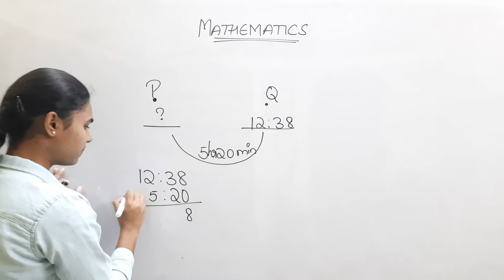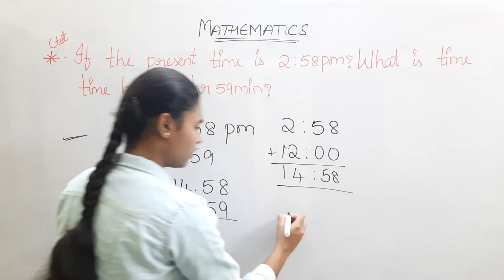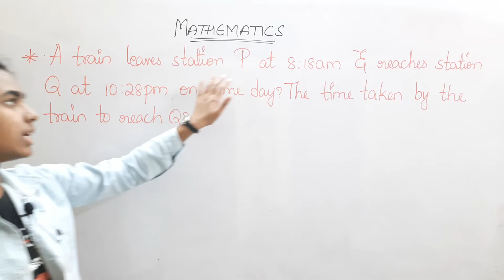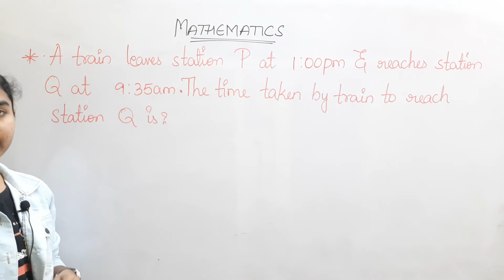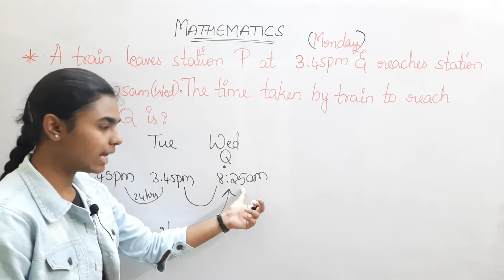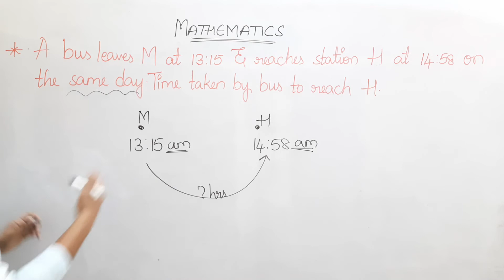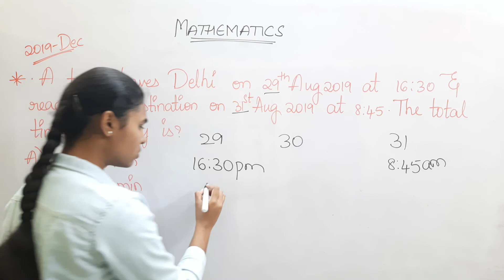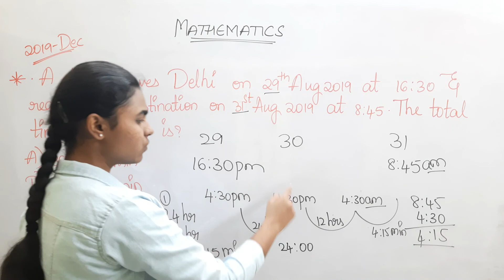Ctet mathematics practice session 7 | Ctet 2020 | Ctet Telugu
ctet maths content

environmental science (EVS)

ctet mathematics | ctet 2020
ctet maths practice session
ctet maths content
ctet maths content paper 1 | ctet maths content paper 2
ctet maths paper 1 | ctet maths paper 2
maths ctet | ctet maths for paper 1
ctet maths for paper 2
ctet telugu | ctet classes
ctet classes in telugu